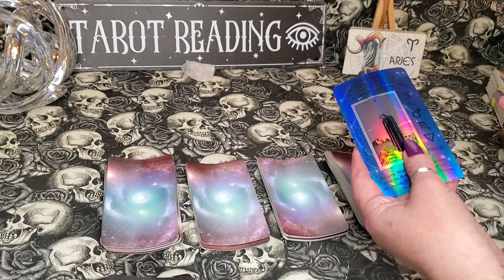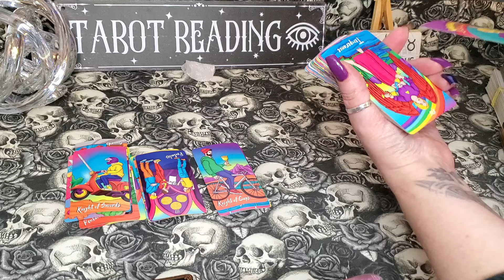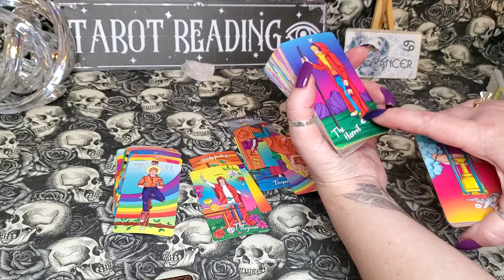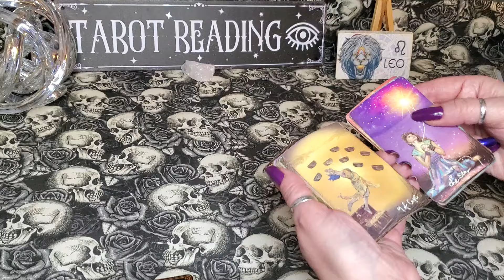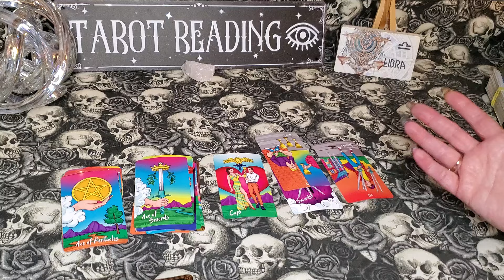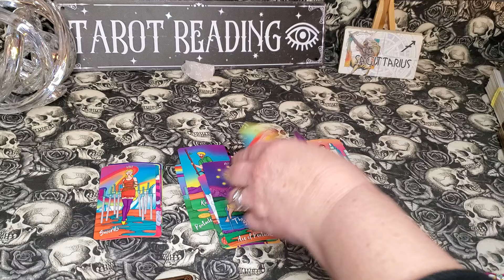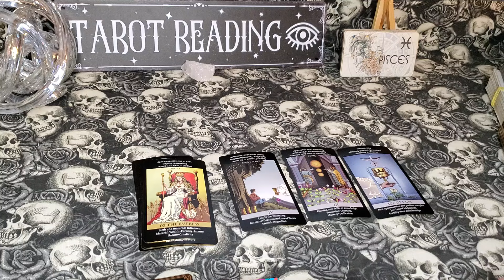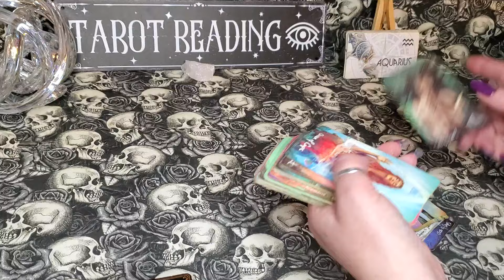ALL SIGNS! HOW THEY FEEL/WHAT THEY WANT!♡ARIES~PISCES☆ ZODIAC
TIMESTAMPS~ I APPRECIATE YOU!  BLESSINGS!!
INTRO/EXPLAINATION~WHY / HOW~
DAD story
DAD UPDATE 2:21:55
ARIES  ♈ 6:48

TAURUS ♉ 16:29

GEMINI ♊ 28:36

CANCER ♋ 40:45

LEO  ♌ 52:54

VIRGO ♍ 1:07:45

LIBRA ♎1:22:59

SCORPIO ♏1:35:16

SAGITTARIUS ♐ 1:46:51

CAPRICORN ♑ 1:58:12

AQUARIUS ♒2:23:38

PISCES ♓ 2:11:00

RECENT PURCHASES~
ROSY TAROT~OMNITO~AMAZON
THE HERBAL WITCH TAROT~AMAZON
GOLD FOIL TAROT~SUNHHX TAROT~AMAZON
WYSPELL  TAROT~COLORED EDITION
RECENT PURCHASES:
IDYLLS TAROT~OMNITO~ AMAZON
THE ETERNAL BONES TAROT~VERA PETRUK~AMAZON
WAKE ME UP TAROT~ETSY
THE MYSTIC REALM TAROT ~ AMAZON
LUCKY JOURNEY TAROT ~ AMAZON
THE STAR SEEKER TAROT ~ AMAZON
THE PULP TAROT~ AMAZON
LUNART DESIGN~ SHADE TAROT DECK~ AMAZON
DARKSIDE SKELETON TAROT ~ AMAZON
WITHCY CAULDRON ~ BEGINNER LEARNING DECK AMAZON
GLOW IN THE DARK TAROT~ U.S. GAMES SYSTEM (RIDER-WAITE) AMAZON
WITCHY CAULDRON ~ LEPUS TAROT AMAZON